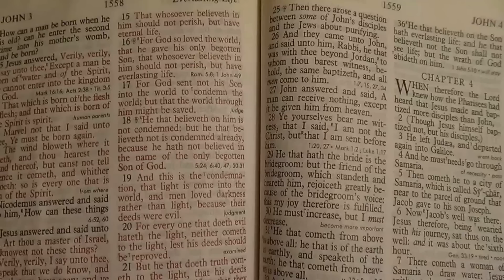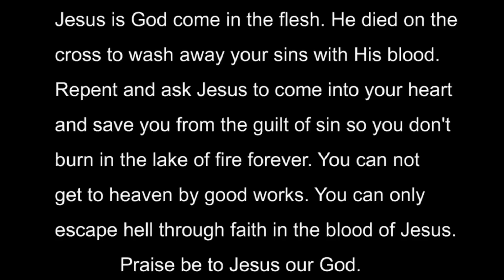Death Order The Video Game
This Video Game Was Created by Amaniah Zimmerman. If you want to play it for free, here is the link:

Thanks for Voice Acting:

Cheryl Baker for Maggie Cohen

David Walker for Bob

Rob Baker for the Dwarf

Jon Davis-Monroe for the Little Boy

Rebecca Turner Sweeney Keane for the Little Girl

Bruce Stubblefield for Eric

Chris Davis for Sharesh the Crime Boss

Bill Morton for Ralph

Daniel Sweeney for the Ogres

Thanks for Scripts:

Doorstuck for his Adjustable Fullscreen Script

Nelderson and Zetu for their Extra Stats Script

Gump for his Level Up Messenger Script

Galv for his Message Busts Script

Estriole, SuperOverlord, Crystal Noel, Ruin for their SOV Video Player Script

Falcao for his Interactive System Script

Khas Arcthunder for his Sapphire Action System Script

Galv for his Superman Ability Script

Tsukihime for his Stacked Events Script

Other Thanks:

JStewartMusic for his The Magicians Sorrow Music

Darren Curtis for his Music

Enterbrain, Lunarea and Marquise for their Face and Character Graphics

And Thank You Jesus Christ our God for everything.

Acts 4:10-12, "Be it known unto you all, and to all the people of Israel, that by the name of Jesus Christ of Nazareth, whom ye crucified, whom God raised from the dead, even by him doth this man stand here before you whole. This is the stone which was set at nought of you builders, which is become the head of the corner. Neither is there salvation in any other: for there is none other name under heaven given among men, whereby we must be saved."

I John 5:10-13, "He that believeth on the Son of God hath the witness in himself: he that believeth not God hath made him a liar; because he believeth not the record that God gave of his Son. And this is the record, that God hath given to us eternal life, and this life is in his Son. He that hath the Son hath life; and he that hath not the Son of God hath not life. These things have I written unto you that believe on the name of the Son of God; that ye may know that ye have eternal life, and that ye may believe on the name of the Son of God."

John 3:15-18, "That whosoever believeth in him should not perish, but have eternal life. For God so loved the world, that he gave his only begotten Son, that whosoever believeth in him should not perish, but have everlasting life. For God sent not his Son into the world to condemn the world; but that the world through him might be saved. He that believeth on him is not condemned: but he that believeth not is condemned already, because he hath not believed in the name of the only begotten Son of God."

Romans 10:8-10, "But what saith it? The word is nigh thee, even in thy mouth, and in thy heart: that is, the word of faith, which we preach; That if thou shalt confess with thy mouth the Lord Jesus, and shalt believe in thine heart that God hath raised him from the dead, thou shalt be saved. For with the heart man believeth unto righteousness; and with the mouth confession is made unto salvation."